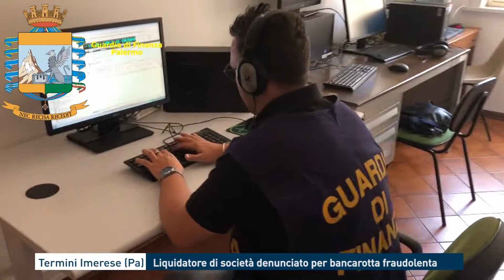Termini Imerese (Pa): Liquidatore di società denunciato per bancarotta fraudolenta